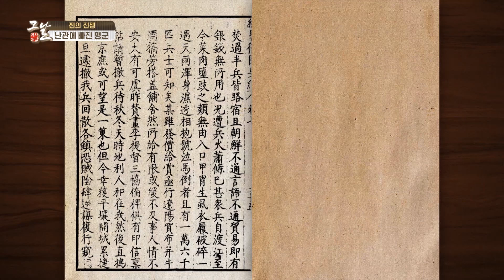[KBS 역사저널 그날] 쩐의 전쟁, 임진왜란ㅣKBS 230129 방송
[395회 그날 클립영상] 쩐의 전쟁, 임진왜란
역사저널그날 395회 “신제국의 탄생, 청나라 ① 명을 뒤흔든 쩐의 전쟁, 임진왜란”